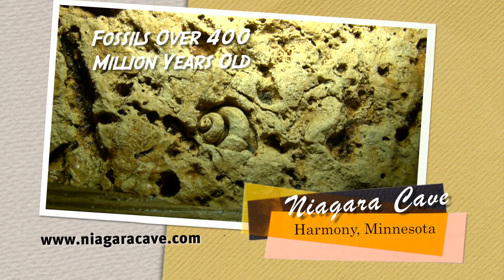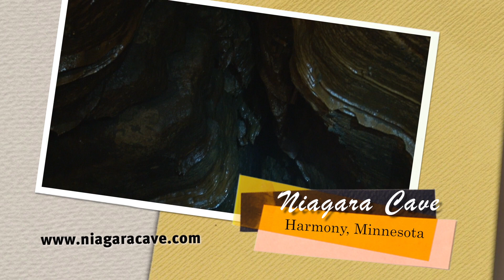Niagara Cave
Niagara Cave is located near Harmony, MN and offers a unique underground experience.  The cave features an underground waterfall, wedding chapel, and a variety of fossils and formations.